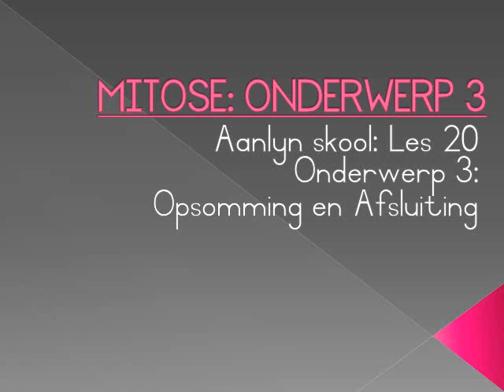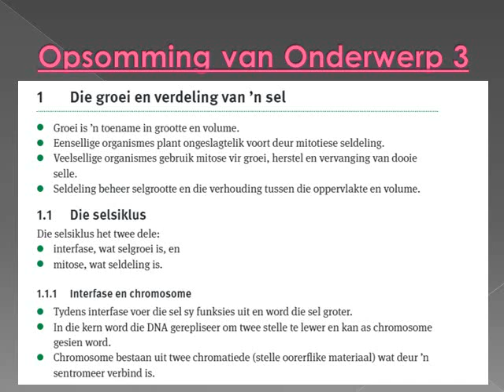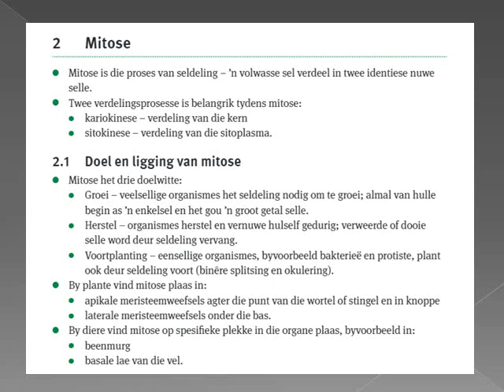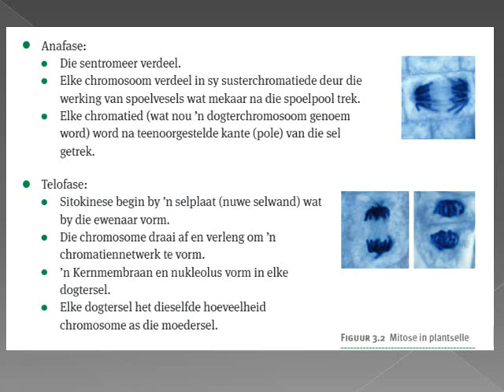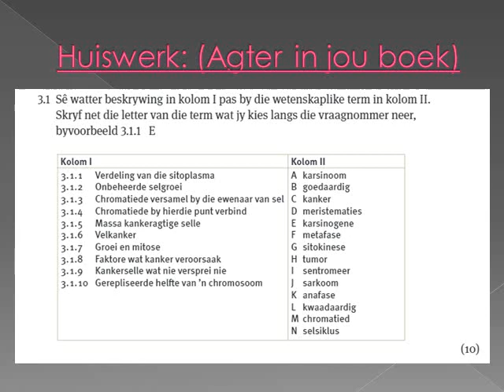LEWENSWETENSKAP GRAAD 10: 12 Junie 2020 - periode 7 (12107)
12 Junie 2020 om 11:00 - 11:25
Onderwyser: Me C Uys
Kode: 12107